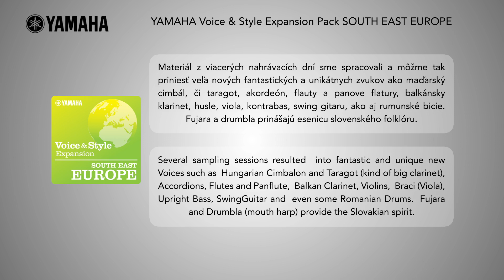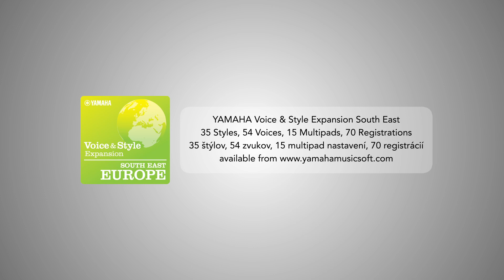"South East EU" Expansion Pack on PSR-S670, Slovakia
Presentation of Slovakian Voices & Styles from "South East EU" Pack on PSR-S670 by Roland Kanik; english subtitle